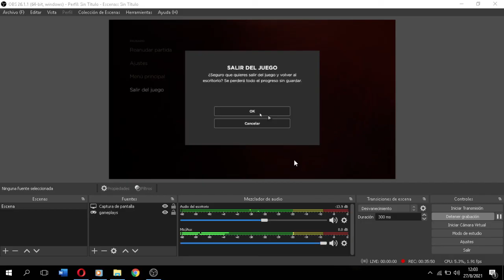The Walking Dead: A New Frontier - Capítulo 6 - Invasión (Gameplay Español)